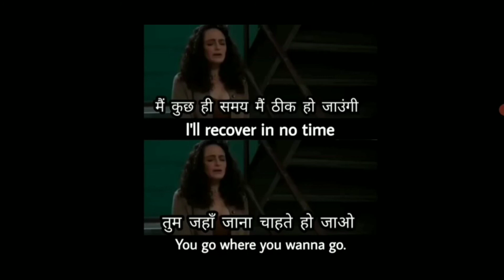Daily Use English Sentences/ daily use english sentences/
50 Daily Use Short English Sentences. रोज़ बोले जाने वाले